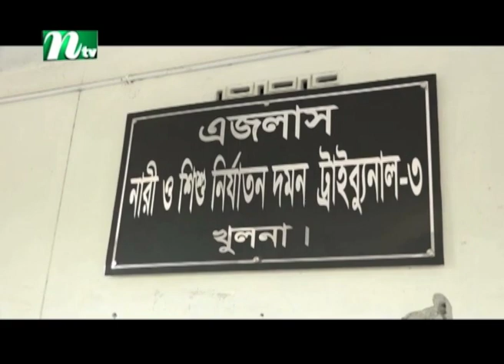রাজিন হত্যা মামলায় ১৭ কিশোরকে সাত বছরের কারাদন্ড